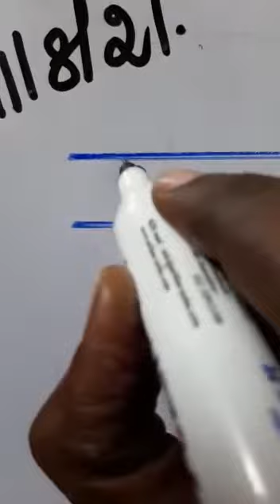Tamil handwriting practice - day 37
நமது பள்ளியின் பெயர் எழுதி பழகுவோம்.